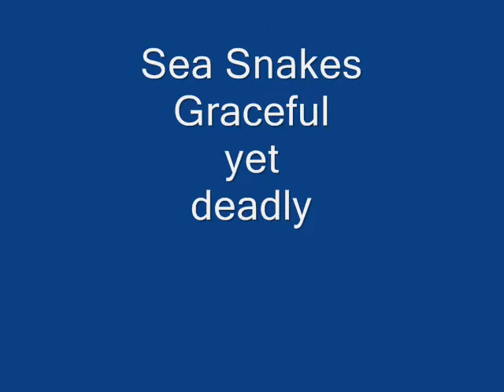sea snake andaman sea